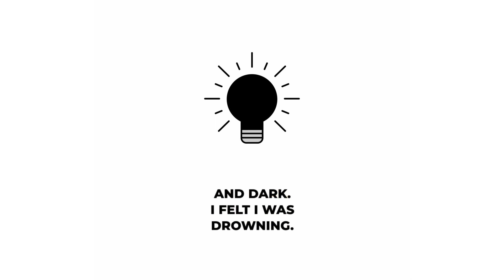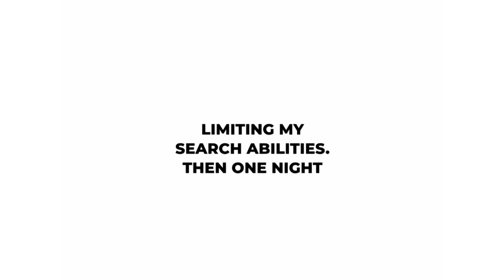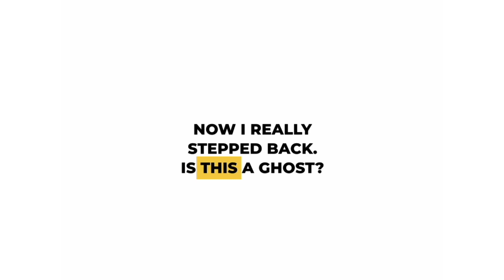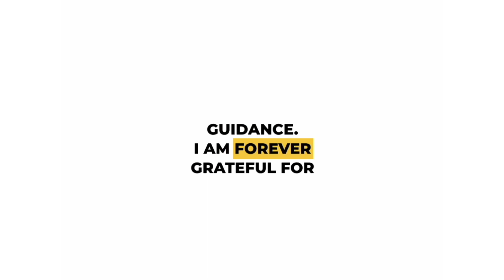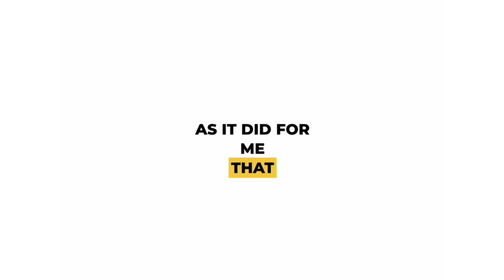Jesus Showed Up In My DREAM!! || Jess Buckingham's Story || Meta Church NYC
In October of 2022, Jess found herself out of a church community due to a debilitating physical injury. While she was recovering, she longed to be a part of a church where she could get connected with other people and grow spiritually, but her injury left her unable to attend any worship gatherings and she was unsure where to turn.

Then, one night, she had a dream that changed everything... In her dream, she was on a dock overlooking a lake and noticed a disturbance taking place on the surface of the water. Confused as to what might be going on, she stared more intently until she was taken aback by a presence coming down from the sky! It was JESUS!! Jesus, Himself, had appeared to her in her dream to point her in the direction she should go and you won't believe the rest of how this story turned out.

You can never underestimate the lengths Jesus will go to reach you and help you experience change in your life! However and wherever Jesus meets you, know that He has change and transformation specifically for YOU.